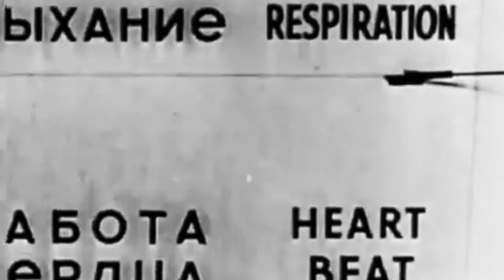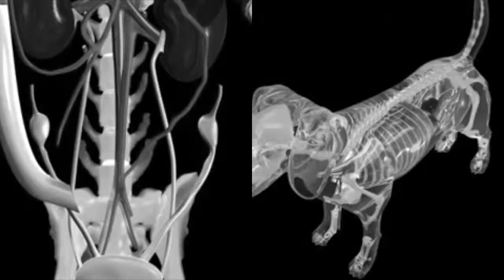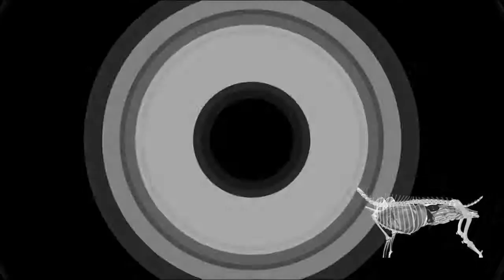The Autojector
Debut single from The Ady Baker Sound